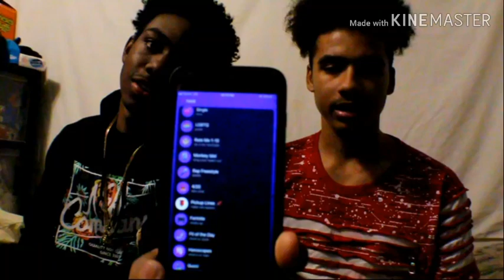🐵🐒MONKEY APP🐵🐒- USING CORNY PICK UP LINES TO GET AT RANDOM GIRLS